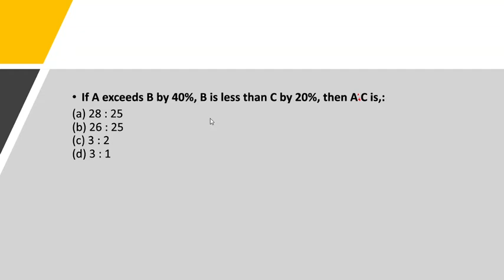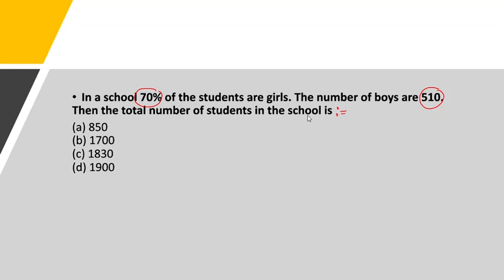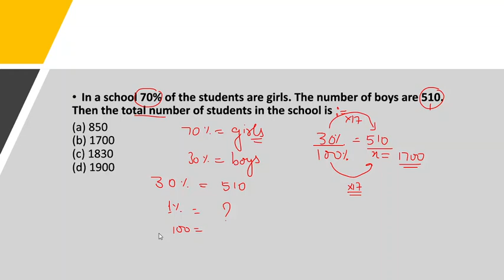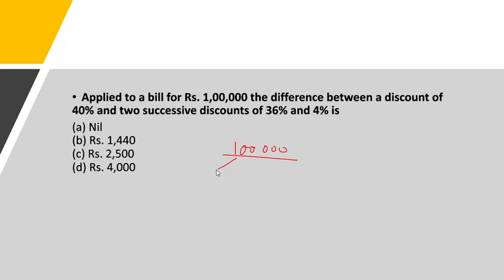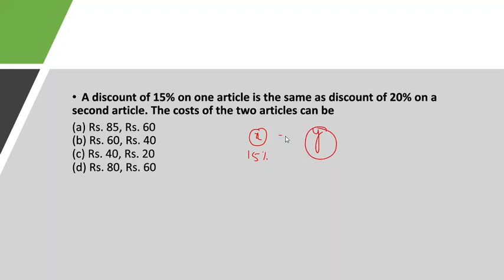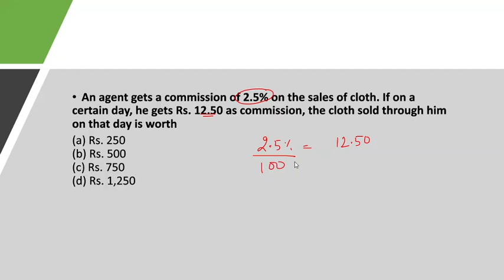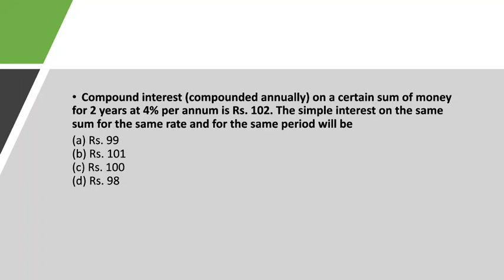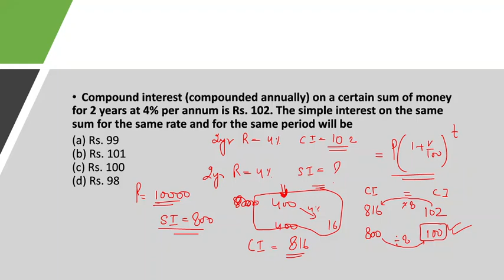AFCAT 2 2021 | Maths Maha Marathon || By Prashant Nauhwar